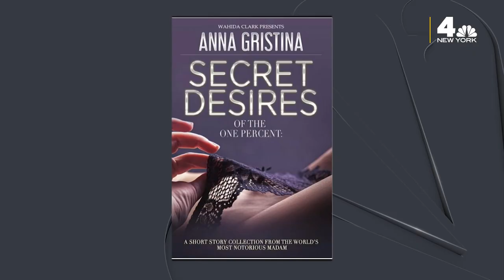EXCLUSIVE: Soccer Mom Madam to Reveal 'Bizarre' Sexual Desires of Ultra-Rich Clients | NBC New York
In an exclusive interview with News 4 New York, Anna Gristina says she's going to reveal "bizarre" desires of her ultra-rich clients in a tell-all book: "Secret Desires of the One Percent."